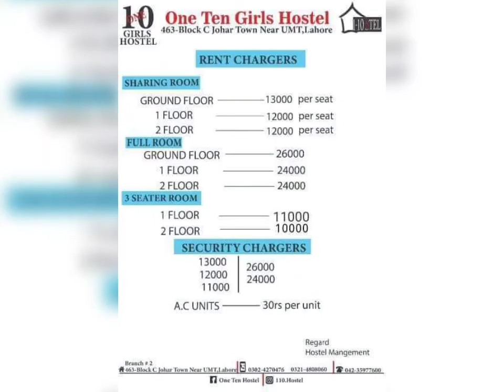one ten girls hostel lahore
Ali latif
110 girls hostel
463 c  block johar town lahore near umt
110hostel

Facilities • Furnished large rooms with attached bath * Availability of washing machine & spinner ·A.C ( Bill according to sub - meter) • Water Dispenser · Wifi Facility • 24 /7 House keeping staff 24 /7 Electricity Backup 24 /7 Security · CCTV Coverage Geyser